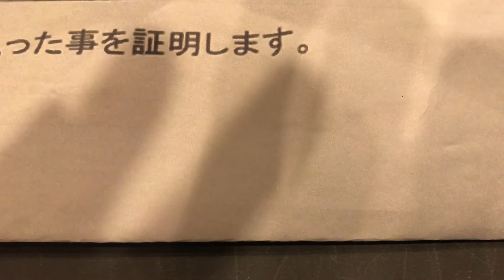給与明細 作業所勤務者のもういりませんと嘆いた酷な給料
給与明細